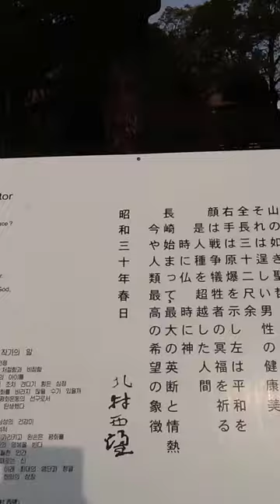Our Private Tours will always bring you to the heartbeat of sightseeing in Nagasaki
The one and only Peace Statue at the Nagasaki Peace Park.  A place to be seen by all visitors to Nagasaki.